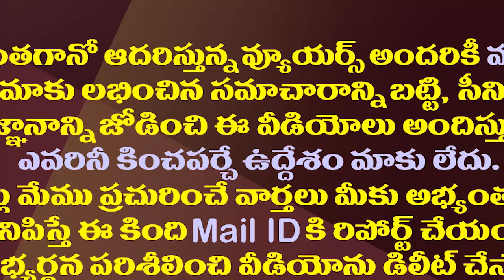వైజాగ్ వీరప్పన్ అయ్యన్న..ఇదొక్కటే తేడా| MLA Gudivada Amarnath Shocking Comments on Ayyanna Patrudu